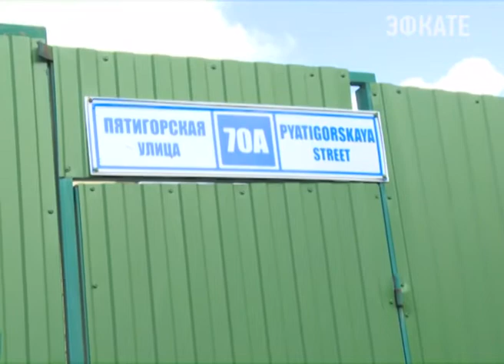Мэр Сочи проинспектировал улицу Пятигорская. Новости. Эфкате. Сочи.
Анатолий Пахомов нагрянул на незаконные стройки микрорайонов Светлана и Соболевка, и проверил состояние новой дороги, которую отремонтировали в прошлом году.

Район Верхней, Лысой Горы.всё больше застраивается. И за последние полгода здесь вырос ещё один многоквартирный дом. На стройке в день проверки ни души. В изобилии только грязь. Мэр Сочи потребовал проверить объект "с пристрастием", и если найдутся хоть малейшие нарушения, здание будет непременно снесено. В общей сложности таких недостроев сомнительной законности проверяющие насчитали около десятка. Узаконить их через суд уже не получится, подчеркнул Анатолий Пахомов. Идти на компромисс власти Сочи не намерены. Особенно учитывая варварское отношение таких застройщиков к инфраструктуре курорта. Всего несколько месяцев назад на протяжении всей улицы был уложен новый асфальт. Это обошлось городской казне в 20 миллионов рублей. Но теперь дорога снова разбита строительной техникой и дождевыми потоками. О необходимости сооружения ливнёвок и дренажных систем на своих участках владельцы новых домов, судя по всему, не задумываются.

Сочи. Новости.
Телеканал Эфкате.